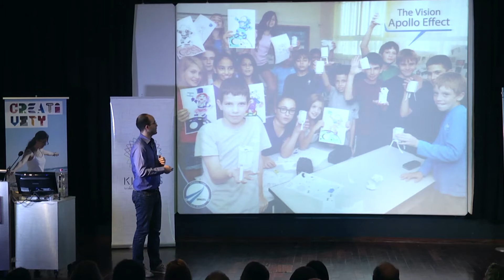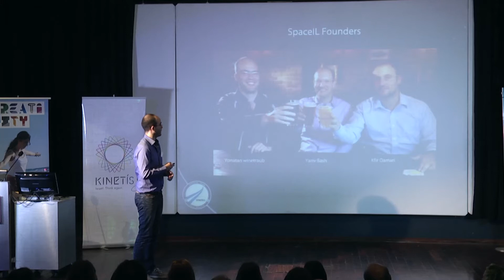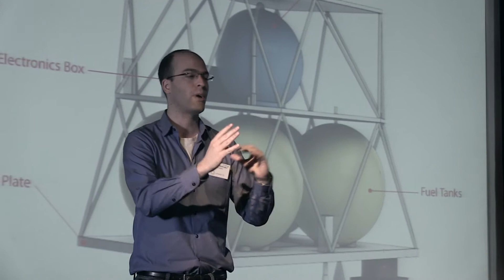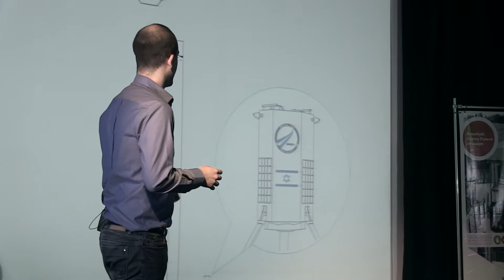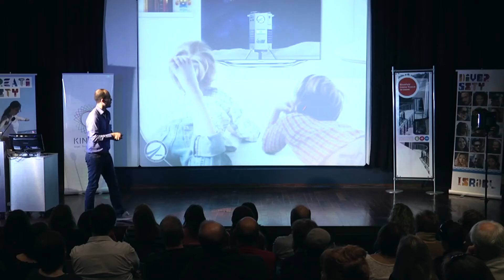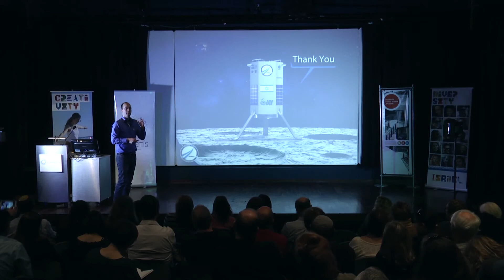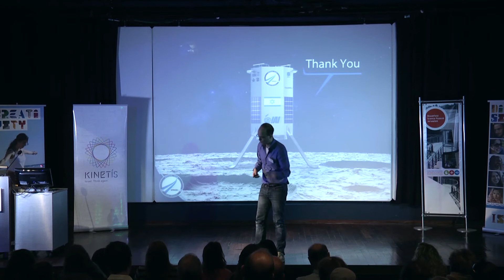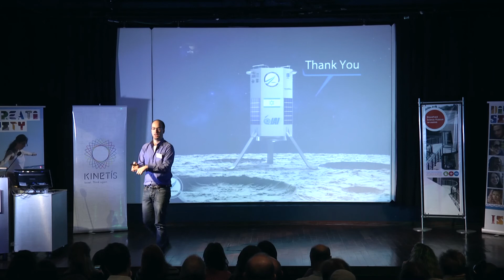On flying to the moon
Yonatan Weintraub, Founder and CTO of Space IL speaks  at the 3rd ConnectIL conference about the ambitious project of landing the first Israeli spacecraft on the Moon as part of the Google Lunar X competition.